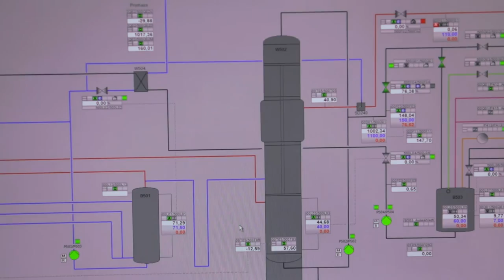Bayerischer Energiepreis 2016 - Clariant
Das Bayerische Wirtschaftsministerium vergibt seit 1999 (seit 2000 im 2-Jahres-Turnus) den Bayerischen Energiepreis. Der Bayerische Energiepreis wird für innovative Leistungen auf dem Feld der rationellen Energienutzung, der erneuerbaren Energien und der neuen Energietechnologien vergeben.
Der Bayerische Energiepreis bietet eine öffentlichkeitswirksame Plattform für energietechnische Innovationen aber auch für "pfiffige Ideen", wie man Energie sparen oder erneuerbare Energien geschickt nutzen kann.
Für den Bayerischen Energiepreis können sich Hochschulen und Forschungseinrichtungen, Unternehmen sowie Städte, Landkreise, Gemeinden und Einzelpersonen bzw. Teams bewerben.
Alle Informationen über das Bewerbungsverfahren und die Preisträger der ver­gang­en­en Jahre finden Sie auf der Webseite des Bayerischen Energiepreises